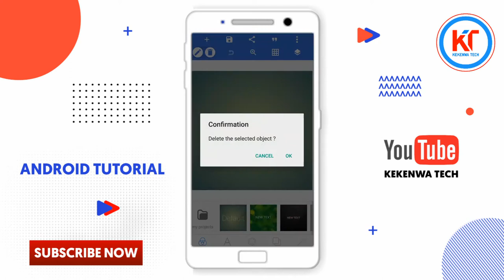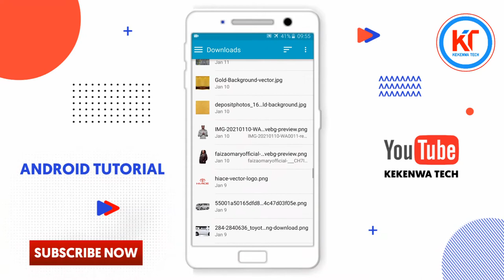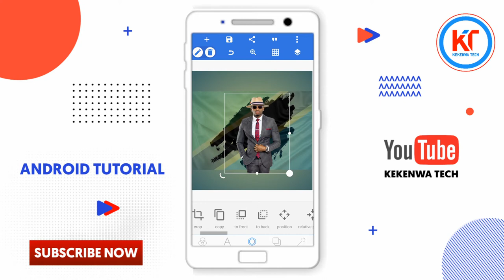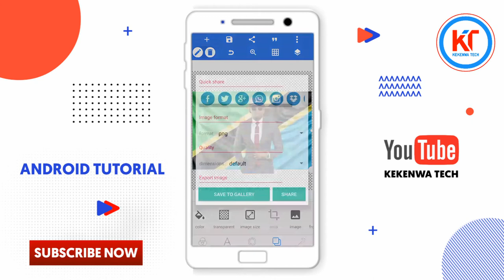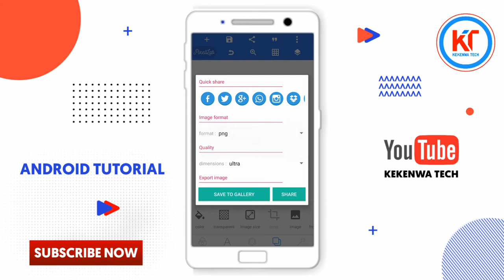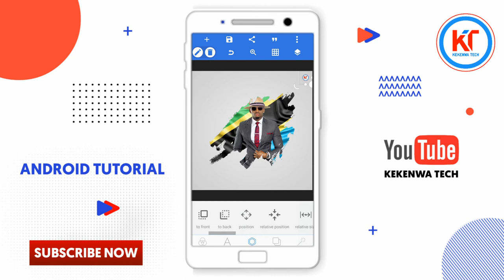How To Design Photo On Brush Effect In Android | Pixellab Tutorial | Jinsi Ya Kuedit Poster Na Brush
learn to design a poster using a brush on pixellab